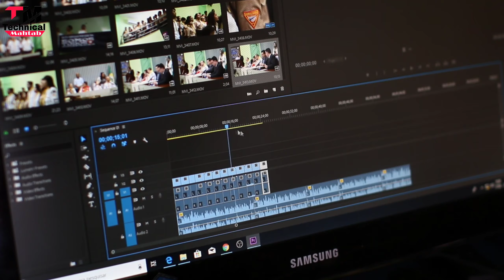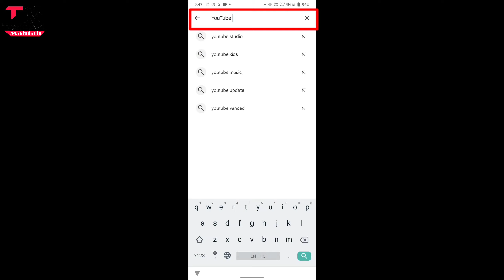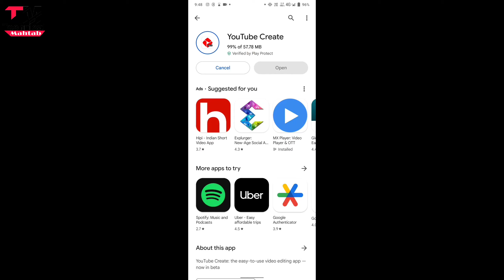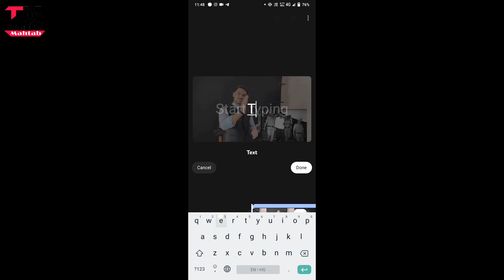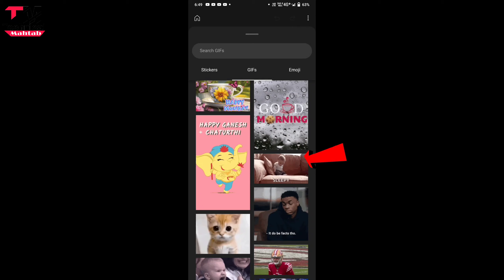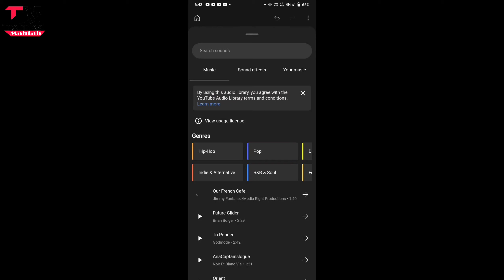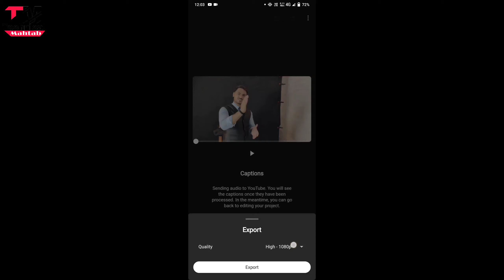How to Edit YouTube Videos from YouTube Create App | YT Create App Complete Tutorial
Finally Youtube Create App Launched | Youtube Create से वीडियो Edit कैसे करे ? हिन्दी Tutorial

WOW BIG YouTube Update | गजब गजब कर दिया ! YouTube Create App | Full Editing Tutorial

Youtube ने बना दिया ख़ुद का Editing App | अब Kinemaster VN Powerdirector भूल जाओ 🔥

YouTube ने सच में कमाल कर दिया | YouTube Create App Complete Features | Best Video Editing App

Your Queries ;-

youtube create
video editing setup tour
video editing studio setup hindi
video editing kaise sikhe
mobile se video editing kaise sikhe
mobile se editing kaise kare
mobile se editing kaise sikhe

Welcome hai aapka Humare is "Technical Mahtab" YouTube Channel me aur mai hun aapka dost Mahtab Alam...Doston Aaj se mai baat karne wala hun  "Video Editing ke baare me..YouTube ki YouTube  Create video editing ke baare me..agar aap puri details me janna chahta hai toh is video ko ant tak dekhte rahiye

BY-Technical Mahtab
Mahtab
Mahtab alam